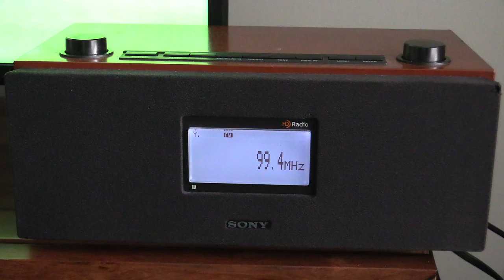99.4 Radio Control Palmerston North into Bungendore [Es]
A fairly rare station to hear; this is associated with Massey University and transmits from a water tower in town, rather than off Mt. Wharite.